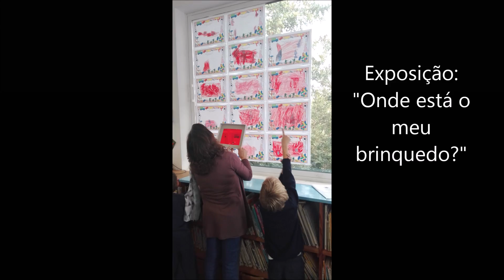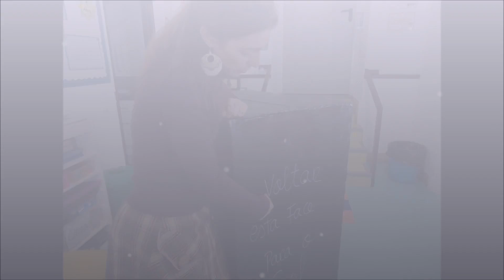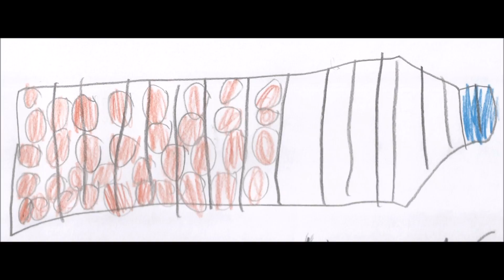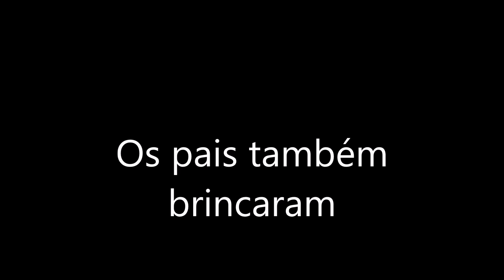Ciência do Brinquedo - O Projeto | Nobel International School Algarve